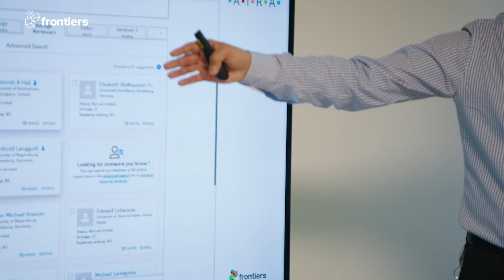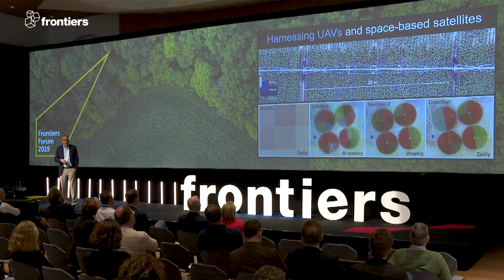Frontiers Forum 2019 | Science Unlimited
The Frontiers Forum brings together 400+ top global scientists and other thought leaders. It provides a valuable opportunity for the Frontiers community to see and discuss the latest in Open Science – and the Science Unlimited event showcases inspiring developments powering our world of tomorrow, from world leading experts on health, longevity, sustainability and more. See the full program and all speaker talks